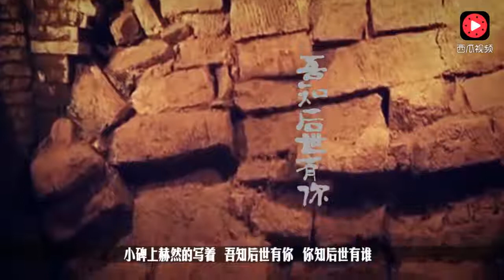诸葛亮的坟墓被打开后，刘伯温看到两行字，当即全身冒汗连忙退出